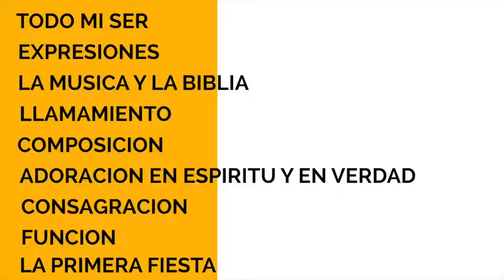ADORA 2019 - Quereb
Un poco sobre los temas que estaremos cubriendo y los invitados especiales para este en nuestra conferencia annual, ADORA.